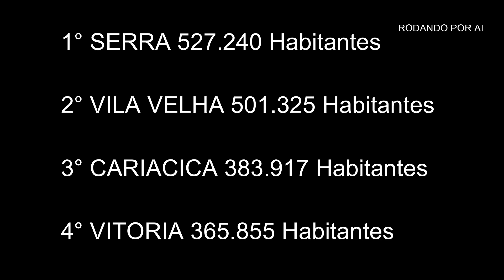Vila Velha - Espirito santo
Vila Velha é um município brasileiro localizado no litoral do estado do Espírito Santo, na Região Sudeste do país.